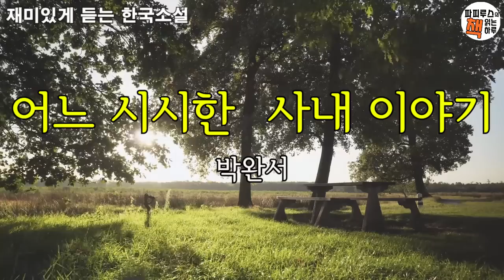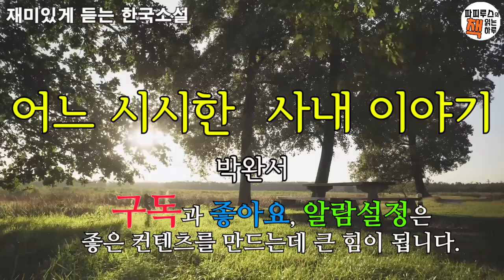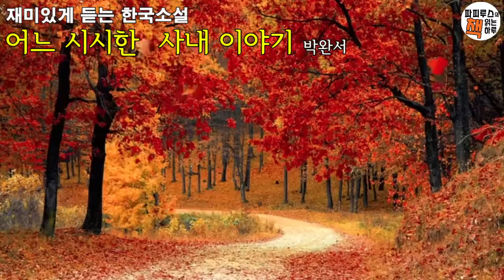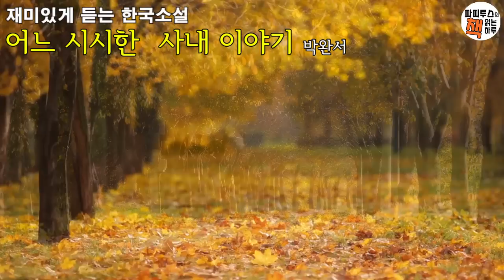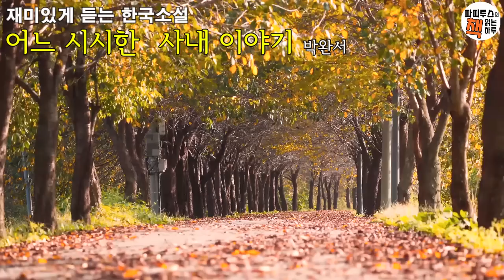정관수술을 했는데...아내가 임신을 했어? [어느 시시한 사내 이야기] 박완서 단편소설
00:00:00 책소개
00:02:10 본문 읽기
00:55:30 파피루스의 아주 주관적인 감상평
[언제나무비]  @alwaysmovie1